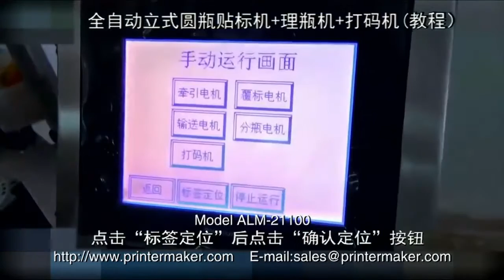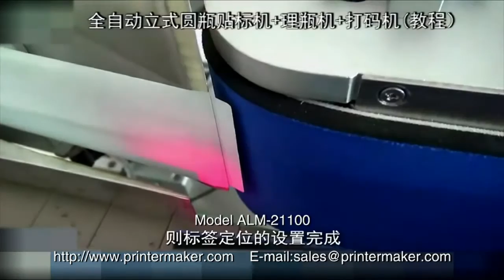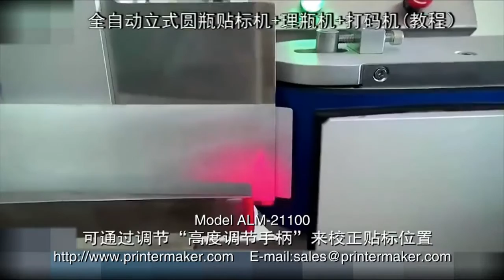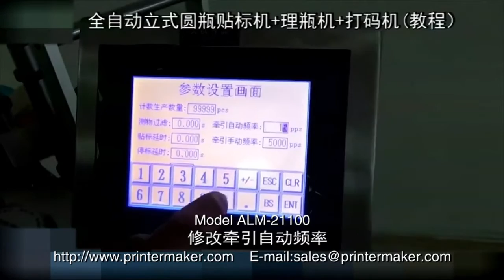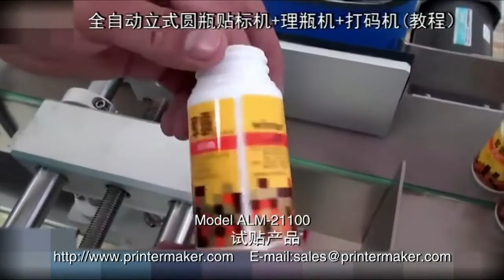automatic labeling machine+Bottle scrambler+date coding device(training video)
Skype: sarah212